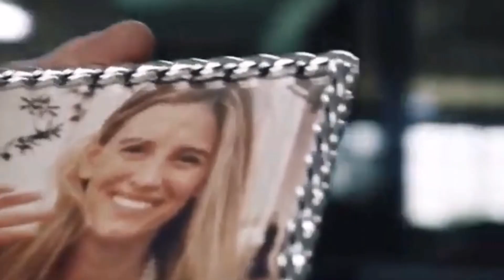Elliot Stabler- I’m still here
The lyrics to this song match him so perfectly Its crazy.

Song- “I’m still here” by Sia